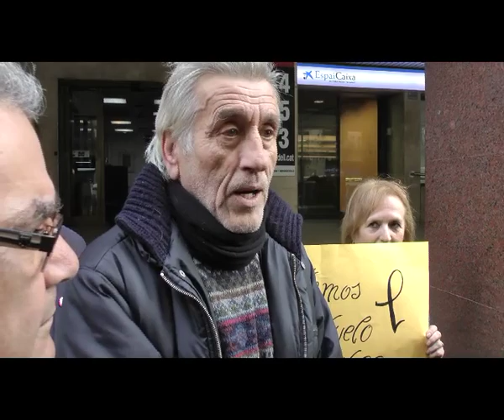iaioflautes 22.12.11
IAIOFLAUTES OCUPEN LA SEU DE LA PATRONAL DE LA SANITAT PRIVADA el dijous 22 de desembre

boimafiós li diuen retallades i no ho són. És privatització
Entre les @iaioflautas hi